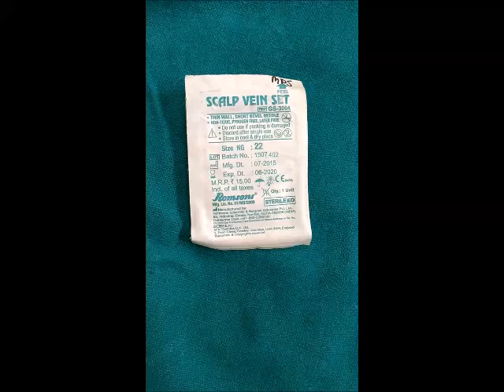Another Simpler alternative to Endovac Irrigation System by EndoVac with the help of Scalp Vein Set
When you want to provide better results to patients proper irrigation is must. EndoVac by Sybron Endo which is a true apical negative pressure irrigation sytem, is little costly for most of the practices in India. As it comes around 50k.
So by following the above video you can create apical negative pressure irrigation system in your clinic which might not be as easy to use as EndoVac or As effective as that but is definitely a cheaper alternative which can help you in your routine Endo Cases.

For doing that you just require commonly available SCALP VEIN SET and attach that set to the suction of your dental chair.

This Channel is Maintained by Dr. Nitish Singla & Dr. Garima Verma. They both have a Dental Practice in Chandigarh.